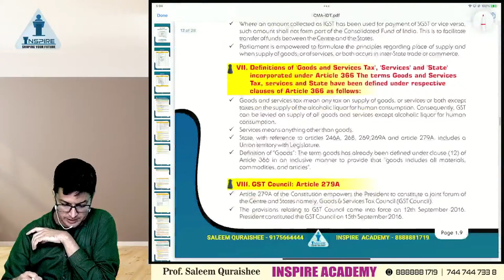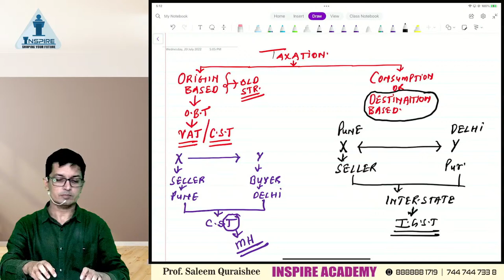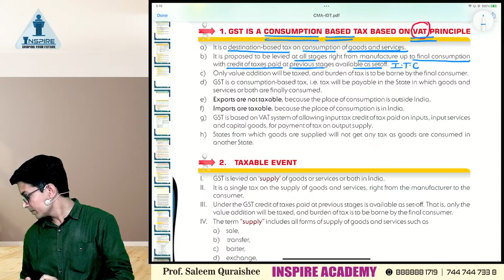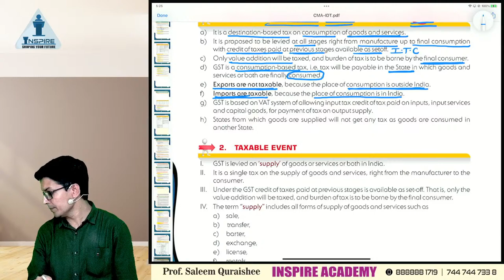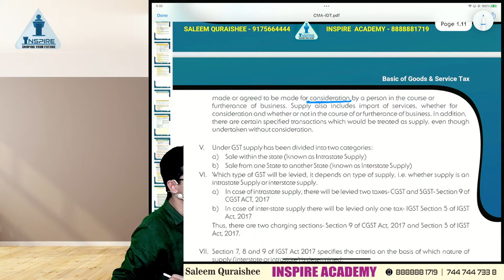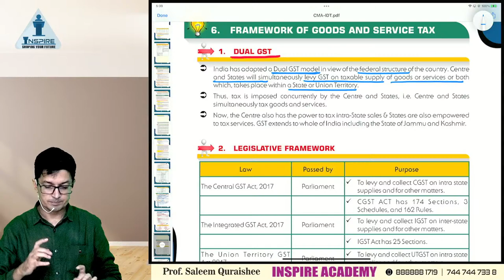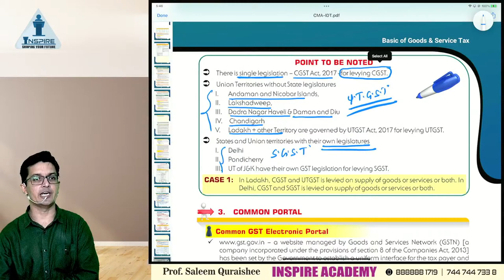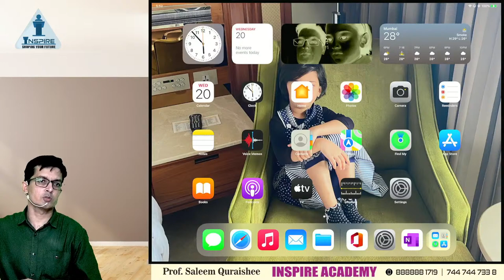CMA Inter Group 2 | Indirect Tax | Lecture 3 | by Prof Saleem Quraishee | Inspire Academy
In this video, Prof Saleem Quraishee's lecture will teach you about CMA Inter Indirect Tax Lecture.